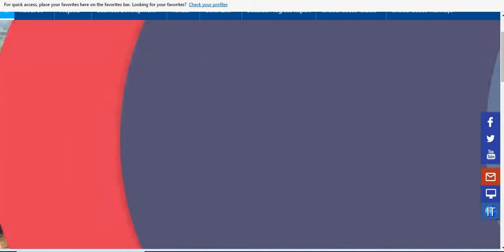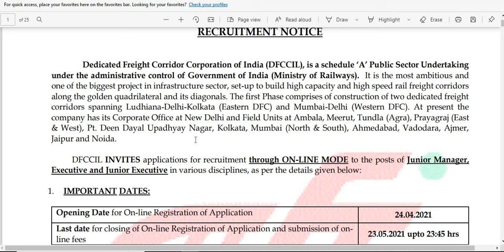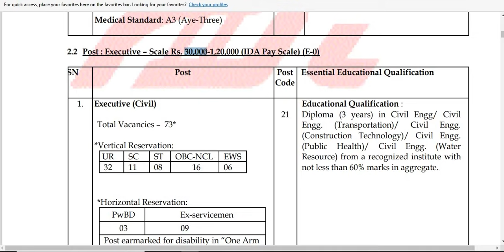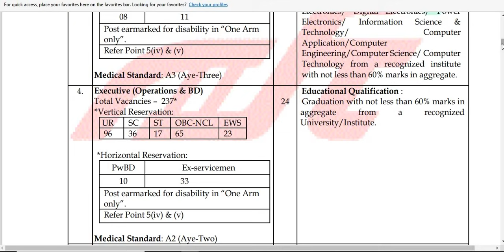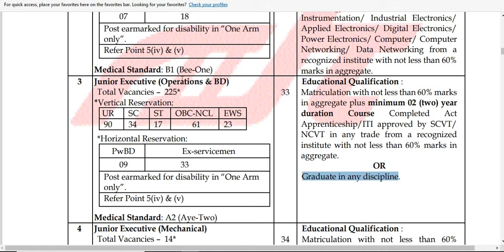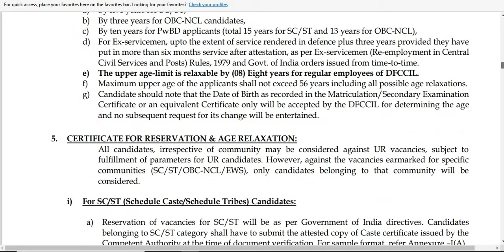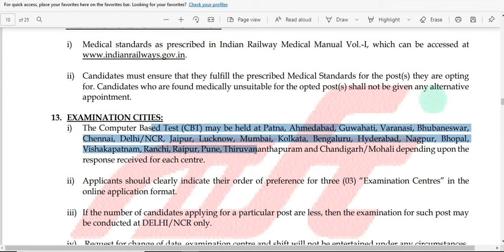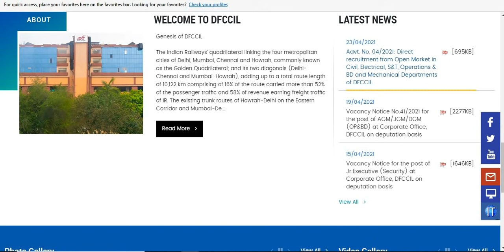1074 Permanent Central Govt Recruitment I ANY GRADUATE /MBA / BE / BTech / Diploma / ITI I GOVT JOBS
1074 Permanent Central Govt Recruitment I ANY GRADUATE /MBA / BE / BTech / Diploma / ITI I GOVT JOBS

__________________________________________________________________________BELOW IS WEBSITE LINK TO SEE THE DETAILS & ADVERTISMENT PDF

PLZ NOTE APPLY LINK IS IN THE PDF ONLY

सरकारी नौकरी
सरकारी नौकरी

 Stenographer Grade-II

10th Pass Govt Jobs,12th Pass Govt Jobs, Accountant Vacancy Clerk Vacancy
10 Pass Jobs
12th Pass Jobs